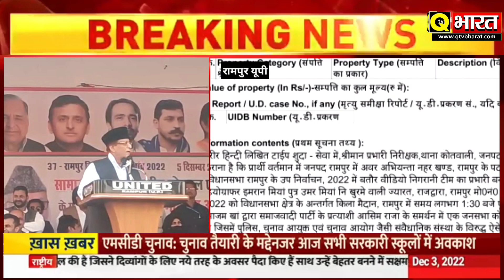Rampur आज़म खान के खिलाफ दूसरा मुकदमा दर्ज पुलिस प्रशासन मंडल आयुक्त पर भड़काऊ भाषण देने के मामले में